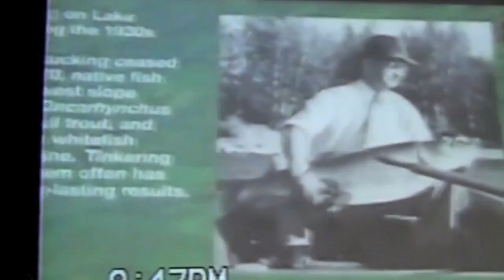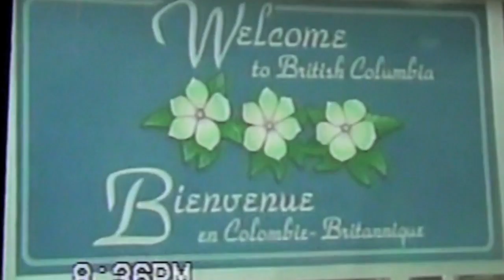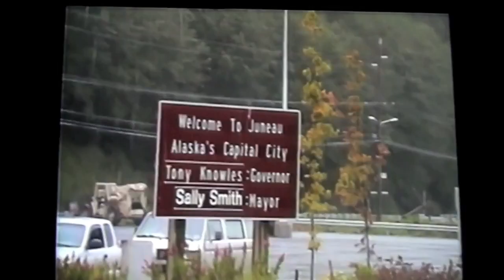John Walter & dog Scooter Part 1 2001 Alaska trip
part 1 trip to Alaska 2001